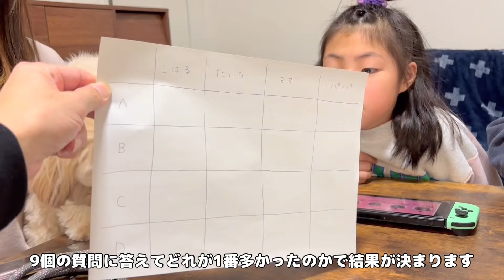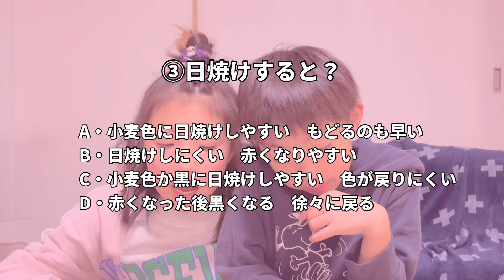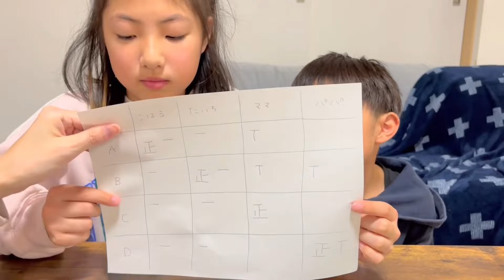小学生女子の持ち込み企画！超話題のパーソナルカラー診断を家族でやってみたら思ってたのと全然違ってびっくり‼️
パーソナルカラーって聞いたことありますか？みんなは何だった？こはるちゃんは以前からしてみたいー♪と言ってたのですが、やっと出来ました❣️家族みんなで診断してみたのですが…めっちゃ楽しかったです！似たもの家族だけど、診断結果はバラバラ！こはるちゃんは自分で思ってたのと違ってました😆これで似合う色が分かったので、今後の参考にします🎵
みんなは何ベだったかな？春？夏？秋？冬？コメントで教えてね〜🙌

動画の未公開シーンなどオフショットを公開してます♪

▷ 【小学4年生】リアルな平日1週間ヘアアレンジ全部見せます！規則はある？寝坊した日や体育の日はどんな髪型？【育児Vlog】

▷ 【小学4年生】ママお願い！1人部屋が欲しい…でも家が小さくて厳しい😂お友達とメイクができる部屋が理想🥺【子供部屋事情】

▷ お泊まり女子会の準備！プレゼント選びとお菓子作り…の途中でママが突然ダウンしちゃった…😭【1泊2日パッキング】

▷ ドンキで突然3000円渡したら何を買う？小学4年生女子がドン・キホーテでお菓子爆買い！【検証】

▷ 【苦手克服】火傷注意⚠️熱くて怖い…😭でも小学生女子の必需品！ヘアアイロンを購入して練習はじめました！